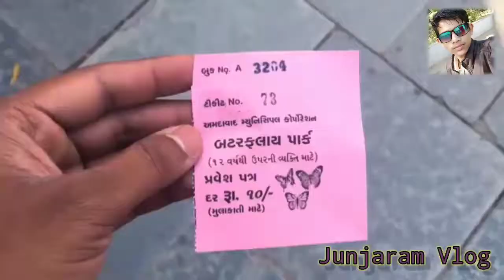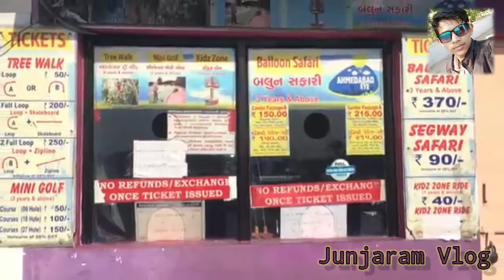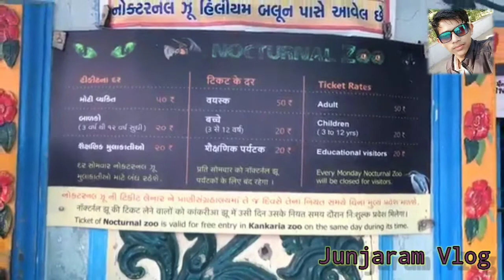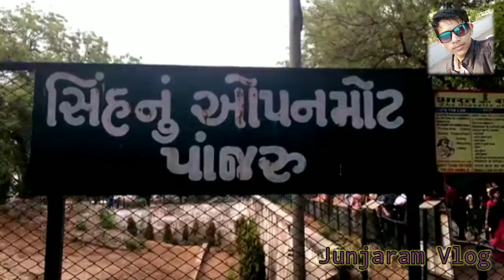ऐसा वीडियो आपने कभी नहीं देखा Ahmedabad Gujarat kankariya zoo enjoy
Ahmedabad Gujarat kankariya zoo enjoy

                This video vlog was shot while visiting kankariya zoo. This video wash feeding lion , tiger, leopard, lioness,jackal in zoo , India

One of the most liveliest cities in India, A visit to Ahmadabad is a great way to discover Gujarat

👉 Location - kankariya lake Ahmadabad

👉 Production- shot by Jujesh Prajapati

                       Camera used in this video sorry